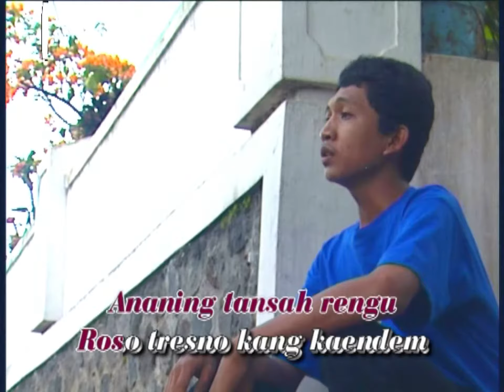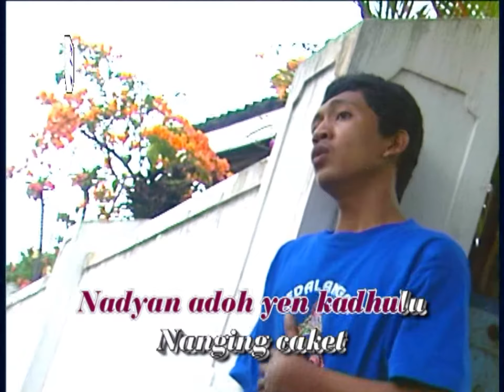Kepilut - Hartatik & Mukijan - Tayub Setyo Pradonggo Tulungagung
Official Music Video from Kesenian Indonesia 'Kepilut - Hartatik & Mukijan - Tayub Setyo Pradonggo Tulungagung'

Judul                : Kepilut
Artis                 : Hartatik & Mukijan
Pencipta/Lirik : Mukijan